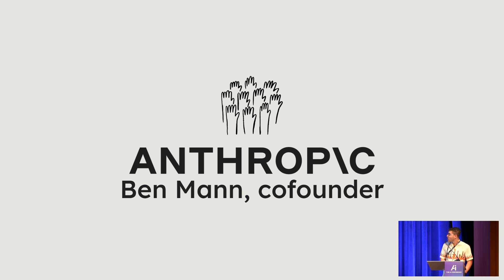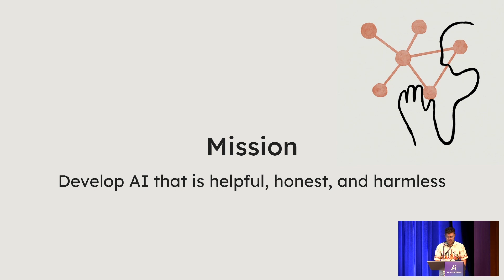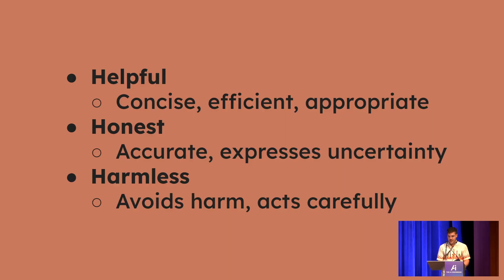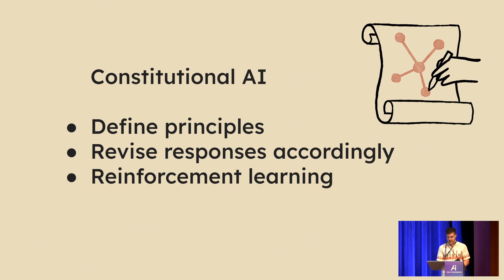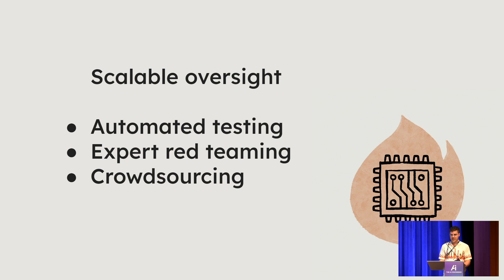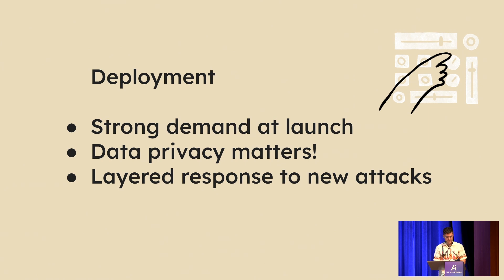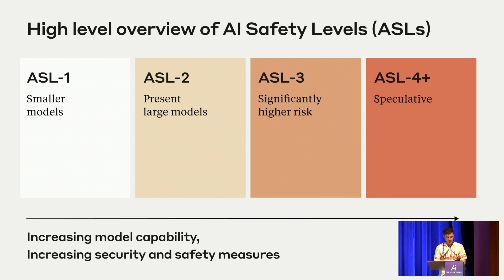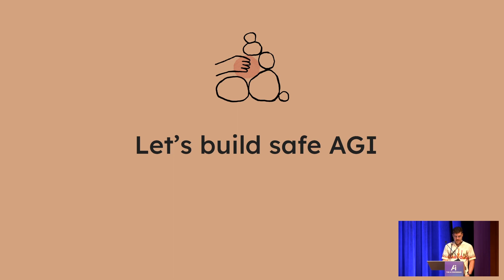Lessons Learned While Building Anthropic’s LLM Product, Claude, Ben Mann, Co-Founder, Anthropic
Lessons Learned While Building Anthropic’s LLM Product, Claude

Generative AI has undoubtedly been the most talked about technological innovation in 2023, and perhaps in the last decade. Anthropic debuted its public facing Claude chatbot in July and has been serving customers like Slack, Zoom and Notion for almost a year via its Claude API. But prior to that, the company spent over two years researching AI safety to make Claude as helpful, honest and harmless as possible.

Brain icon for The AI Conference 2023, a groundbreaking two-day event on AGI, LLMs, Infrastructure, Alignment, AI Startups, and Neural Architectures.In this talk, Ben Mann, co-founder and product engineering lead at Anthropic will outline his top lessons learned building Claude including techniques for aligning an AI system with human values and bootstrapping scalable oversight of model outputs.

About Ben Mann
Benjamin Mann is a co-founder and member of the technical staff at Anthropic, an AI safety startup based in San Francisco. He was previously a member of the technical staff at OpenAI, where he worked on infrastructure, efficiency, and safety for GPT-3. Before that, Mann was a senior software engineer at Google, where he helped build Google's carpooling service Waze Carpool. He has also worked at research organizations like the Machine Intelligence Research Institute and startups focusing on AI and automation. He studied computer science at Columbia University. His goal is to develop AI systems that are helpful, harmless, and honest.